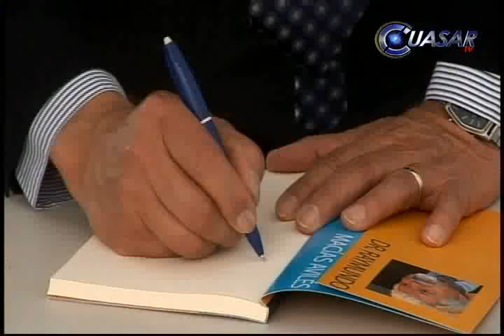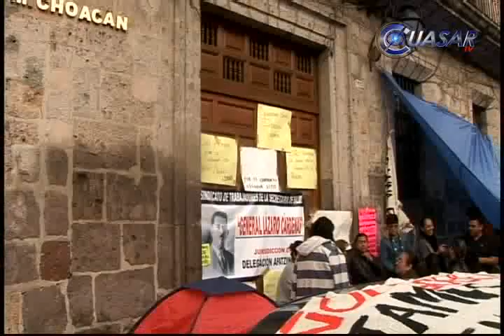Noticias de Morelia, y Michoacán en breve, CuasarTv 9 de Octubre del 2013